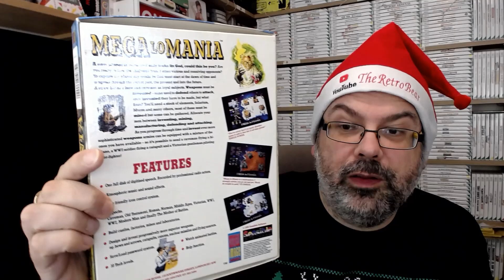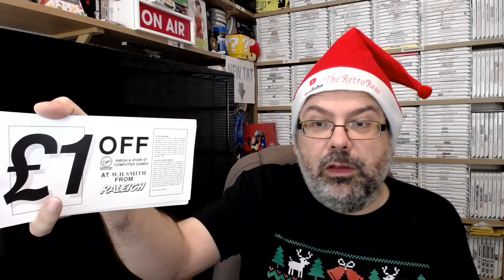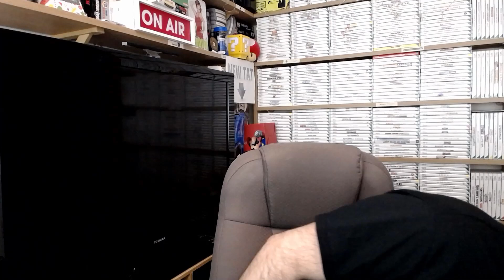The Big Reveal : What's In The Box - Grand Unveiling & Unboxing (Retro & Video Games)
Regular viewers will know I have been teasing this video for a couple of weeks. I won't say any more than this - come inside and feast your eyes.